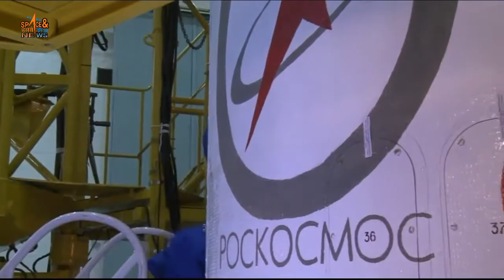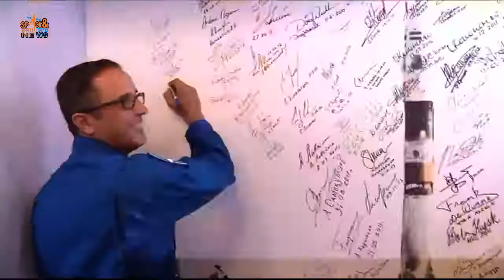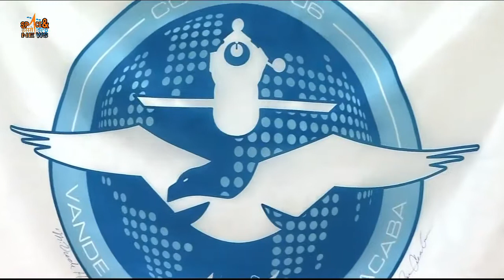Expedition 53-54 Crew Prepares for Launch in Kazakhstan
After arriving at the Baikonur Cosmodrome in Kazakhstan Sept. 6, Expedition 53-54 Soyuz Commander Alexander Misurkin of Roscosmos and Flight Engineers Mark Vande Hei and Joe Acaba of NASA and their backups, Anton Shkaplerov of Roscosmos and Scott Tingle and Shannon Walker of NASA participated in a variety of activities as they prepared for the launch of Misurkin, Vande Hei and Acaba Sept. 13 from the Baikonur Cosmodrome in Kazakhstan in the Soyuz MS-06 spacecraft for a five-and-a-half-month mission aboard the International Space Station. The footage includes the crew’s arrival in Baikonur, their second Soyuz fit check in the Cosmodrome’s Integration Facility and the ceremonial Cosmonaut Hotel crew quarters flag-raising ceremony.
Video edited by : Space & ISRO News
Footage Courtesy: NASA